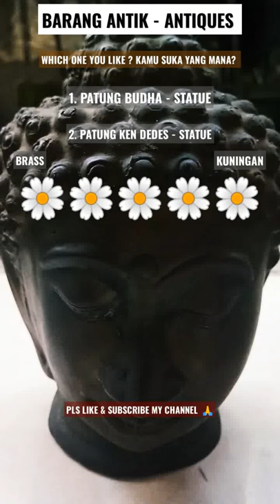BARANG ANTIK @YouTube | ORANG HUTAN